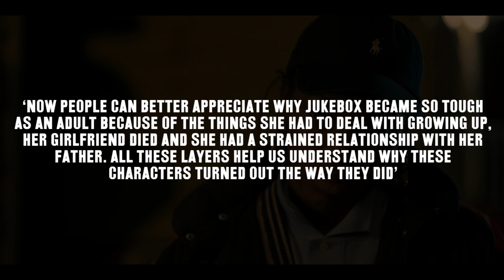Jukebox - Character Breakdown & Easter Eggs Explained | Power Book III: Raising Kanan Season 2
Jukebox is only one of two characters where we know how her story ended in Power. But regardless of how her story ended, the nature of her cold hearted ruthlessness in Power is why we're all intrigued with regards to Juke. We all want to know what turned her into the ice cold character we saw in Power, who had a complete disregard for life. They say damaged people are the strongest and Juke definitely has been damaged in Season 1, but I don't think the pain and suffering will end there for her character, she's got a long way to go and I do think Season 2 is the season where they really start laying some groundwork and the foundation as to why Juke eventually chose to become a cop? So what happened with her music career? Only time will tell, but it sadly won't be a happy ending for Jukebox.